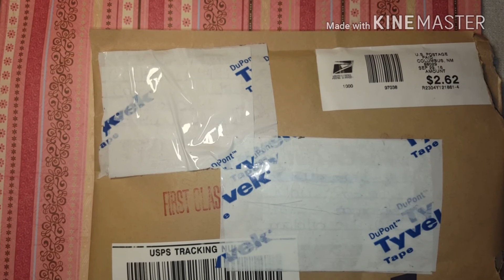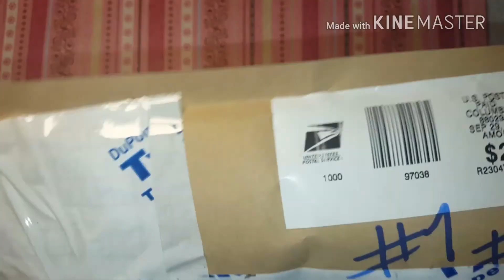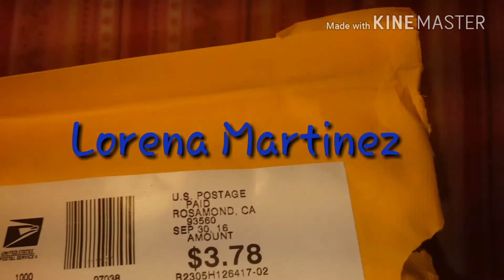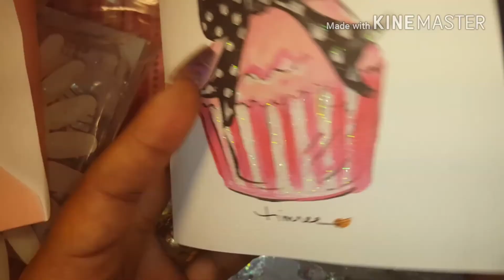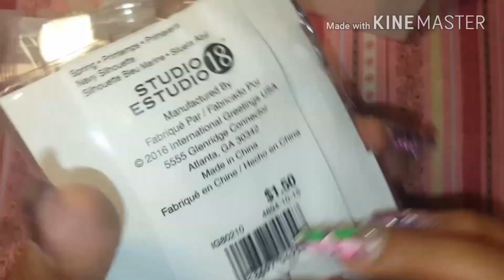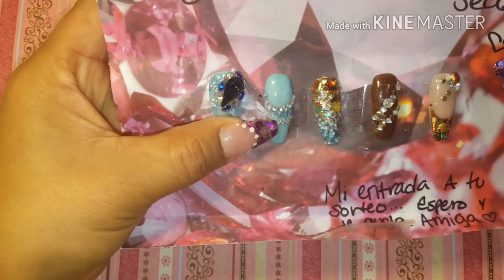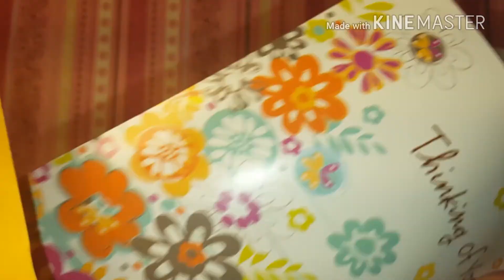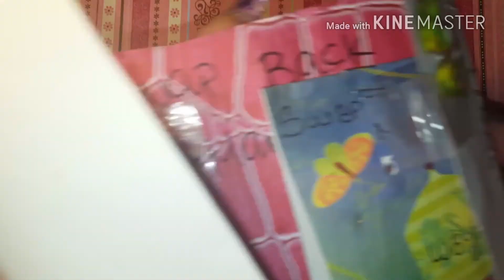Entradas a mi sorteo y Swap Backs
Aki los like de las chicas que hicieron video gracias x el apoyo